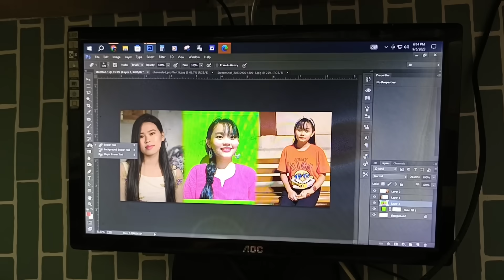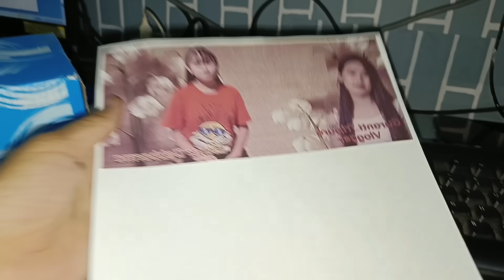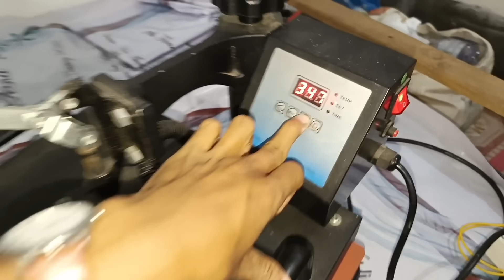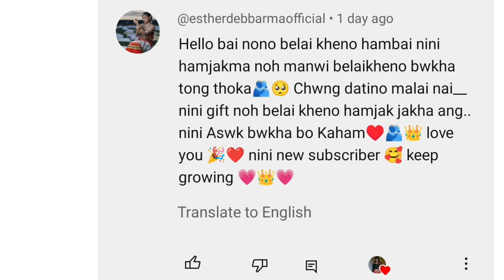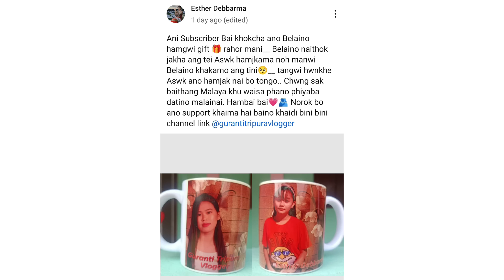Esther Debbarma no chikonsa gift rwmani bo tamo reply rwkha naidi